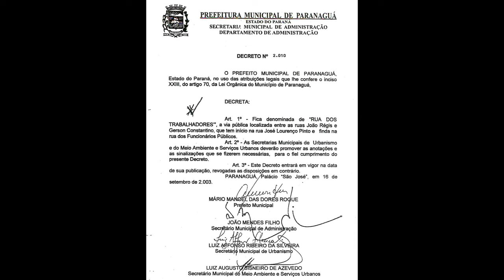RUA DOS TRABALHADORES - PONTA DO CAJU - PARANAGUÁ-PR